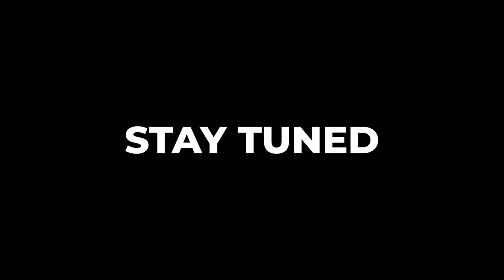Exploring Saudia Arabia New Sereis by Qasim Raza 2024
📽️ Join us on this epic journey! Whether you're a history buff, an adventure seeker, or a cultural enthusiast, Saudi Arabia has something magical to offer.

🌟 Discover the Wonders of Saudi Arabia: A Journey Through Time and Culture! 🌟

Welcome to an unforgettable adventure in the heart of the Arabian Peninsula! Join us as we explore the breathtaking landscapes, rich history, and vibrant culture of Saudi Arabia. From the bustling streets of Riyadh to the serene sands of the Empty Quarter, this journey promises a unique blend of ancient traditions and modern marvels.

🔹 Majestic Riyadh: Wander through the capital city's impressive skyline, visit the historical Al-Masmak Fortress, and experience the fusion of tradition and innovation at Kingdom Centre Tower.

🔹 Enchanting Jeddah: Dive into the Red Sea's turquoise waters, stroll along the scenic Corniche, and immerse yourself in the historic Al-Balad district, a UNESCO World Heritage site.

🔹 Mystical Al-Ula: Discover the awe-inspiring rock formations and ancient tombs of Al-Ula, including the iconic Hegra (Madain Salih), another UNESCO World Heritage site.

🔹 Spiritual Mecca and Medina: Gain insight into the spiritual heartland of Islam, with a respectful look at the significance of these holy cities and their profound impact on millions of Muslims worldwide.

🔹 Desert Adventures: Experience the thrill of dune bashing, camel trekking, and camping under the stars in the vast Rub' al Khali (Empty Quarter), one of the largest sand deserts in the world.

🔹 Cultural Heritage: Engage with Saudi Arabia's rich cultural tapestry through traditional music, dance, and cuisine. Don't miss out on tasting the delicious Kabsa and aromatic Arabic coffee!

🔹 Modern Marvels: Explore futuristic projects like NEOM and the Red Sea Project, showcasing Saudi Arabia's ambitious vision for the future.